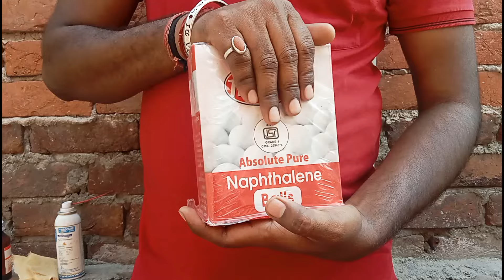कबूतर के दरबे में से किड़े मकौड़े या मच्छर कैसे भगाएं | How to kill insects in a pigeon cage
birds lover Delhi mai

mai nai is video mai ye dekhya h or baatya bhi ki aap apne kabutaron ko kase save rakha jis ki unko koi bimari na lage ise kai liya ye video banane h or ha ye bhi baatya h ki aap kase aapne kabuter kai gher kai ander se kide makode or machare or bhi bhout se insect hote h unko kase bhagya jo ki wo dubhar kabuter kai kage na inter kr jis ki aapkai kabuter thik thak rahe ok baki video aap dekhan last tak

kabutar ke Dave mein se kide kaise
kabutar ke darve mein se makkhi kaise bhagaen
kabutar ka darvaja saaf kaise karen
kabutar ke dravya mein ju kaise bhagaen
kabutar ke cage mein Safai kaise
kabutar ko bimari se kaise bachayen
kide makode kaise mare
kabutaron ke bacche ko kid makodon se kaise bachayen
kabutar ke dravya mein hone wale kide ko kaise roke
kabutar ki nai video
kabutaron ki nahin video
Kabootar ki nahi video
kabootal ki nai video
kabutaron ko Dana kaisa den
kabutaron ko garmi mein kaise Pani pilaya
kabutar ke udan kaise badhaen kabutaron ka Dhyan kaise rakhen
garmiyon mein Pani kaise
nai video jama masjid kabutar market
nai video welcome chauk kabutar market
up ke kabutar market
Haryana Kabootar market
up ke kabutaron ka shauk
Haryana ke kabutaron ka shauk
kabutar paalne ki shuruaat kaise karen
do kabutaron SE kabutar kaise pale
Agra kabutar market
Agra kabutar Baji video
desi high fly kabutero ki video
kabali Kabootar ki video